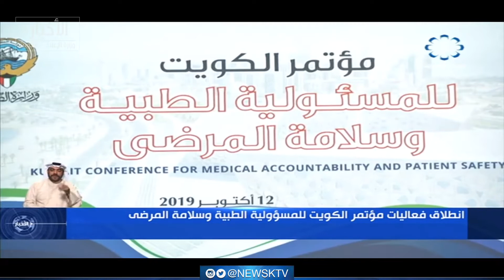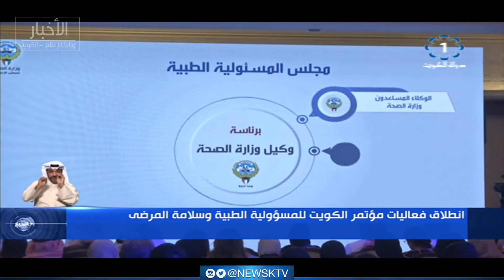انطلاق فعاليات مؤتمر الكويت للمسؤولية الطبية وسلامة المرضى